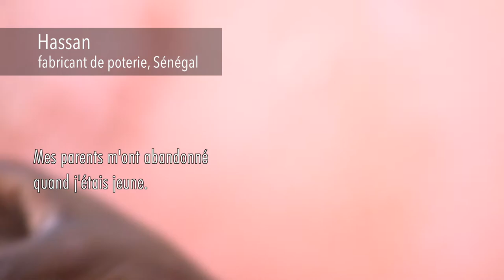UDHR@70 - Art.11: Senegal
Toute personne a le droit de travailler